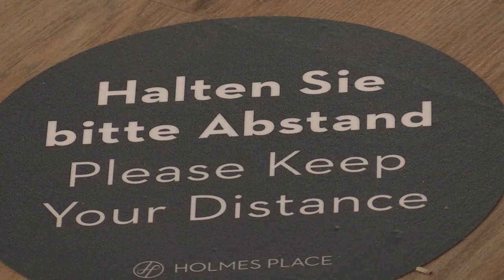Endlich wieder trainieren: Berlin öffnet die Fitnessstudios | AFP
In Berlin sind umfangreiche Öffnungsschritte in Kraft getreten. Unter anderem Fitnessstudios dürfen wieder ihre Türen öffnen - eine Erleichterung für die Sport-Begeisterten.